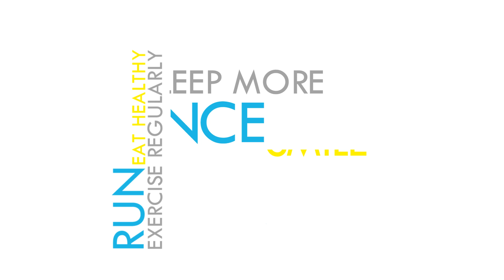BE HEALTHY | Health benefits of chocolate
Karamihan sa atin, pag sinabing matamis ay tsokolate kaagad ang naiisip. At alam niyo ba na ang matamis na pagkaing ito, marami palang benepisyo sa kalusugan? Alamin ang mga 'yan sa ulat ni Trisha Garin.